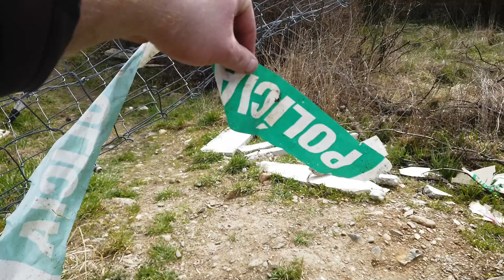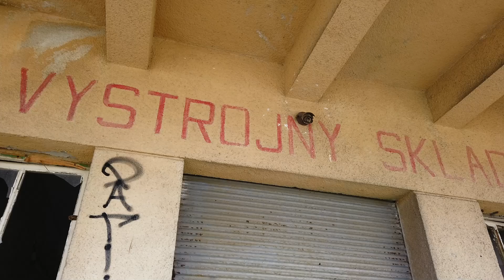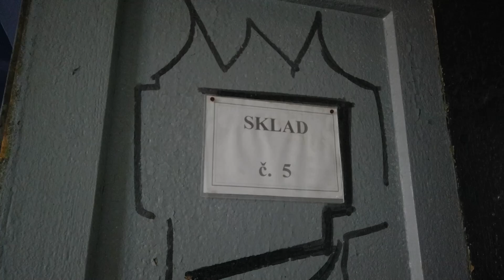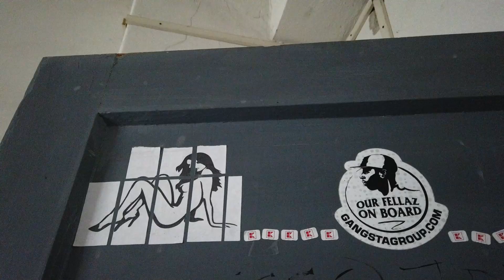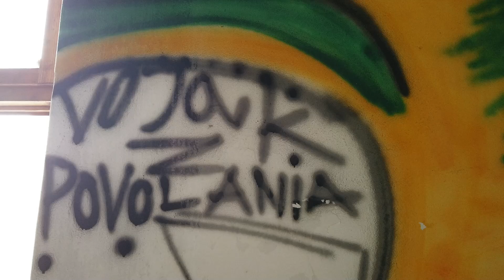Kasarne Pezinok | 186.PRLB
Nákupom super vďaka, alebo členstvom kde uvidíš videá o vela skôr ako ostatný.

ⒸURBEX 2K17